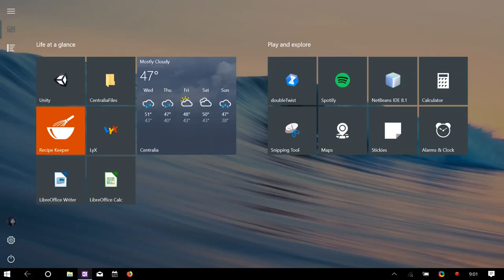Precalculus 2 lecture 2017 11 15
Precalculus 2 lectures at Centralia College